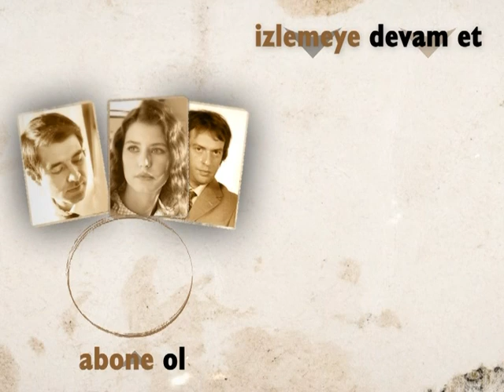Güzide, Ahmet ve Yasemin Hakkında Bilgi Almaya Çalışıyor | Hatırla Sevgili Özel Sahneler